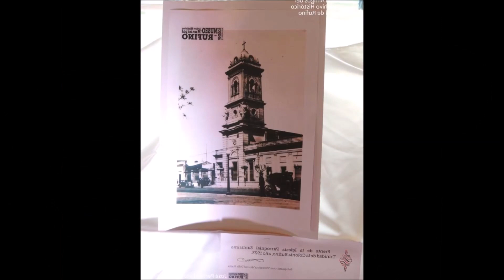RECORDANDO RUFINO Y LA PRESENTACIONES EN DEFENSORE Y CLUB ESPAÑOL DE MI QUERIDO RUFINO